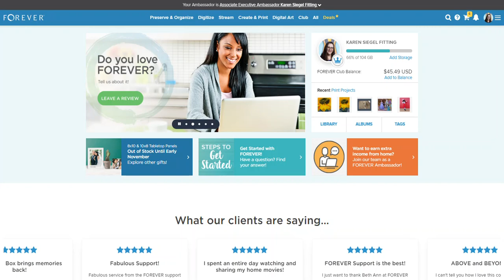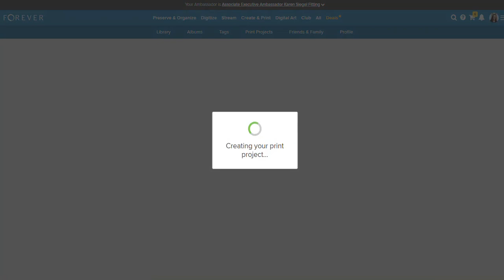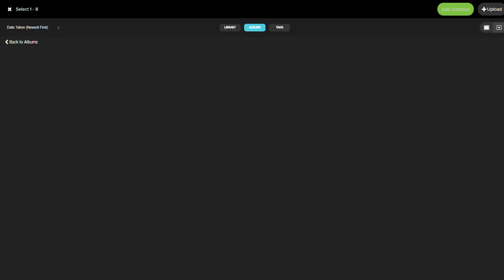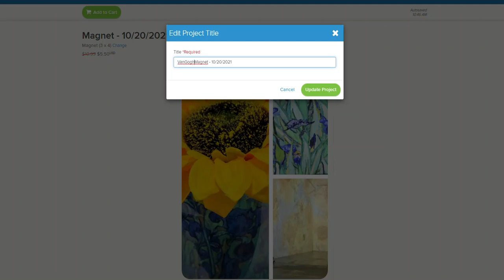FOREVER Magnets with AutoPrint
See how quickly I make a magnet using my own photo with FOREVER AutoPrint!